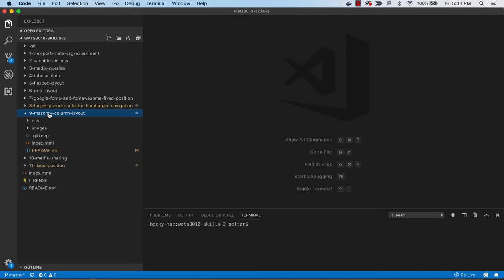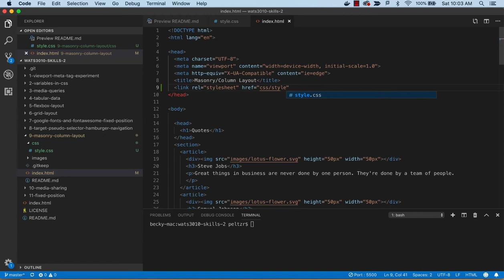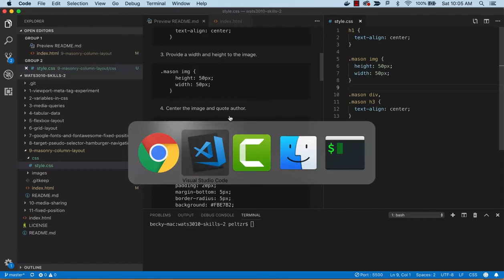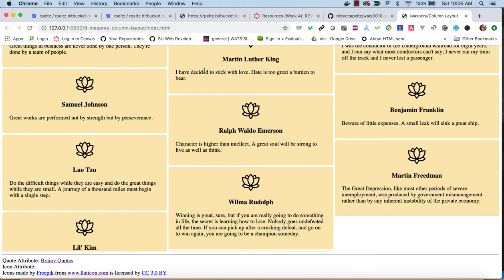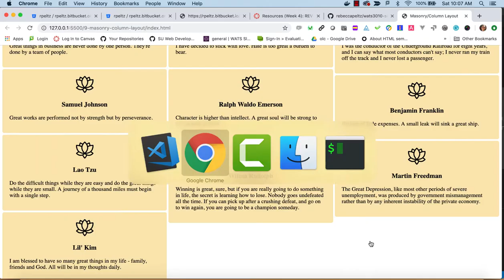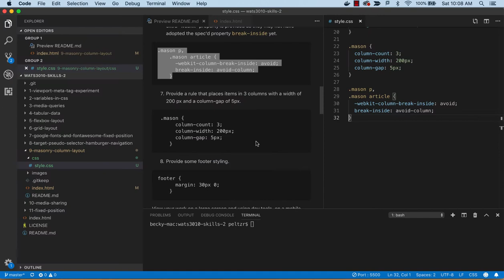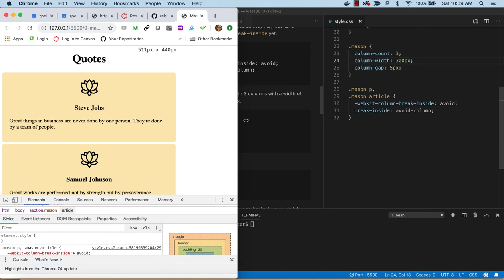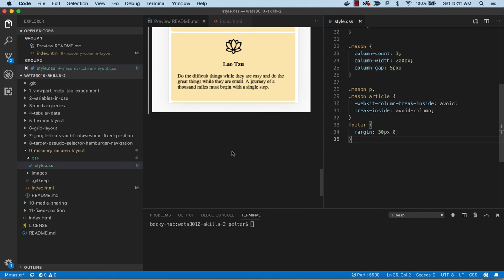9 Masonry Effect using Column Layout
CSS Column properties used to create a masonry effect.